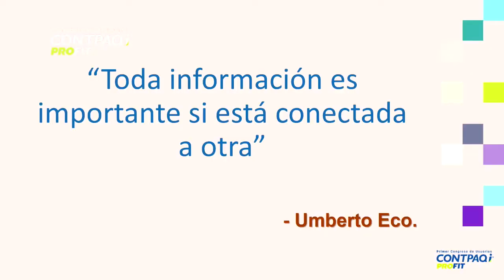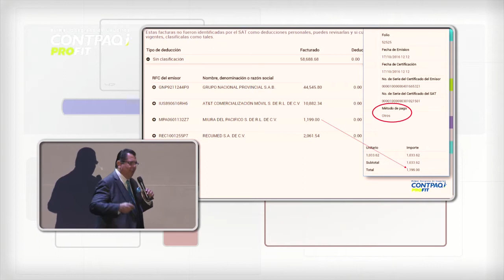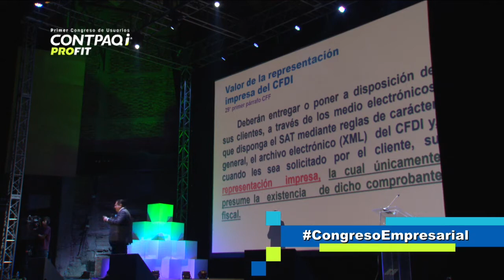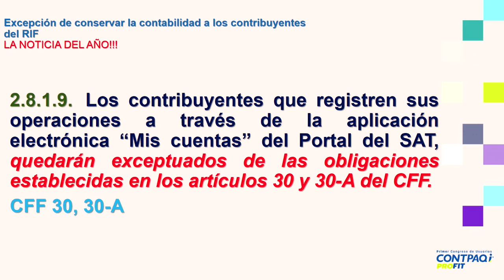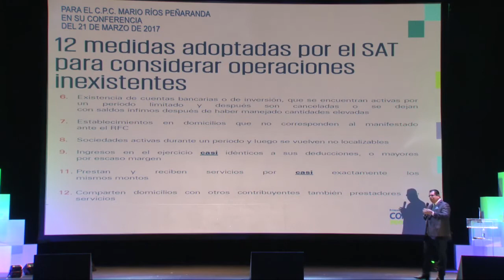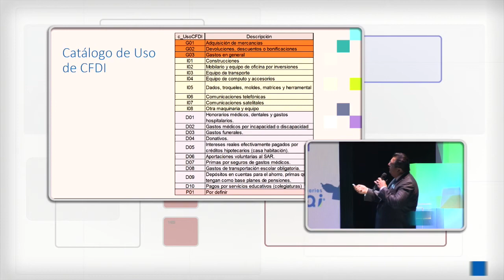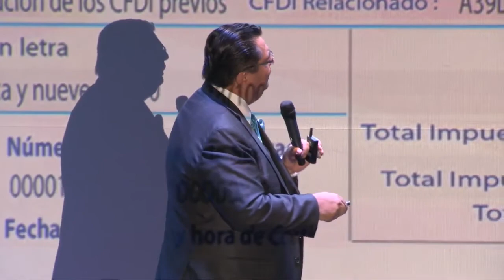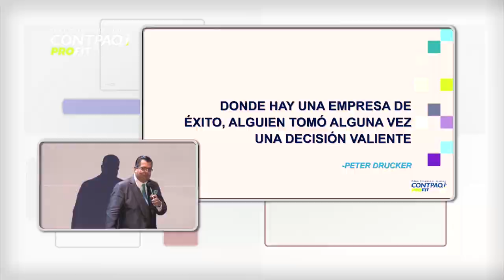CONTPAQi profit 2017 | Víctor Ochoa Vázquez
Revive la conferencia "La nueva forma de la fiscalización inteligente digital" de Víctor Ochoa Vázquez en el pilar de proFiscal impartida en el Auditorio Blackberry desde Ciudad de México | CONTPAQi PROFIT 2017.

En 2014 la Facturación Electrónica se volvió obligatoria para todos dando precedente a nuevos requisitos fiscales como la Nómina Digital, la Contabilidad Electrónica y las Declaraciones. Estos cambios no solo cambiaron la forma de cumplir con la autoridad, sino también transformaron muchos procesos de papel a digital. Una conferencia que te invita al aprovechamiento de la tecnología para revisar la información antes de enviarla a la autoridad.

23 de mayo de 2017.